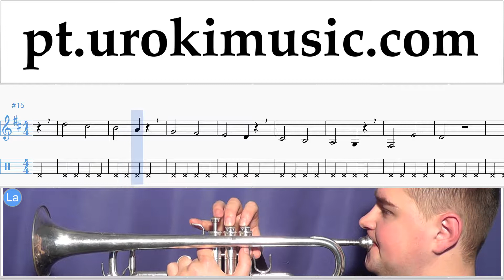Aulas de Trompete Jingle Bell Rock Curso Aprender Parte#1 um-i372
Aulas de Trompete Jingle Bell Rock Curso Aprender Parte # 1 um-i372 A parte 1 contém exercícios. Estes exercícios vão prepará-lo para a parte # 2. Por favor, escreva nos comentários, como fazer lições mais útil para você?